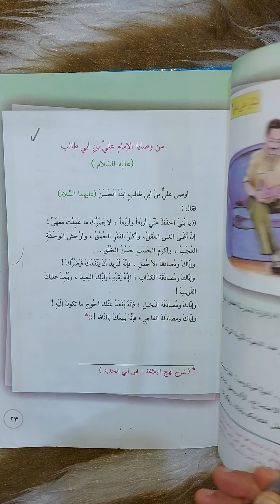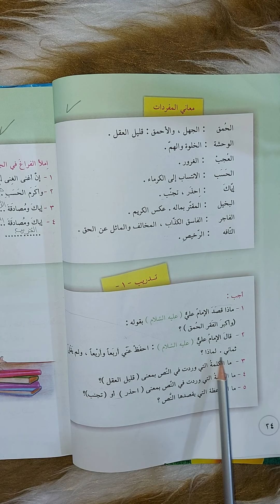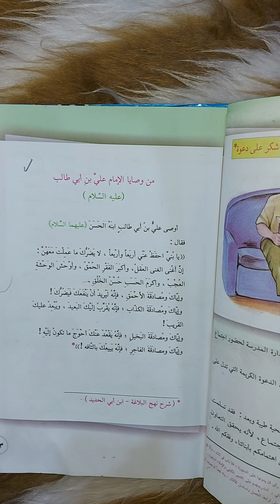القراءة للصف الخامس الابتدائي من وصايا الامام علي( عليه السلام)(صفحة ٢٣) مع حل التمارين